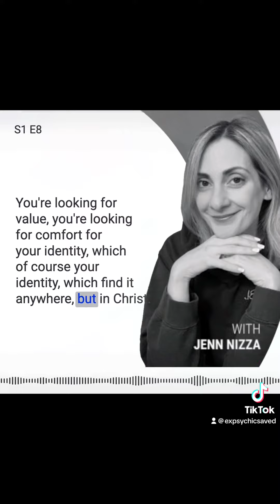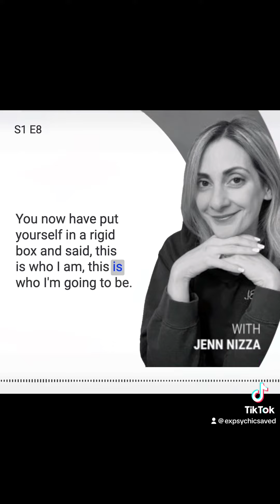Star Seeds. Another new age deception!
On my most recent episode of Ex-Psychic Saved podcast, former new ager Hannah and I sound the alarm on star seed ideology. Our culture is plagued by divination, social media is a cesspool of it! We need to expose the fruitless deeds of darkness as the Bible commands us on Ephesians 5:11, and not partner with them. It’s crucial to apprise yourself of these new age topics so you know the truth lest you fall for the manipulation of the evil one! God bless you!